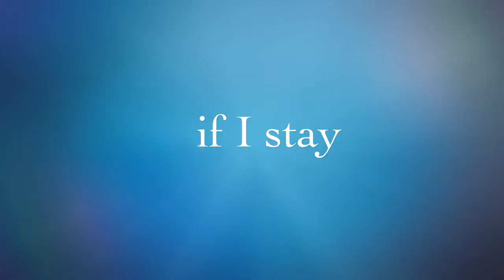Madison's book trailer